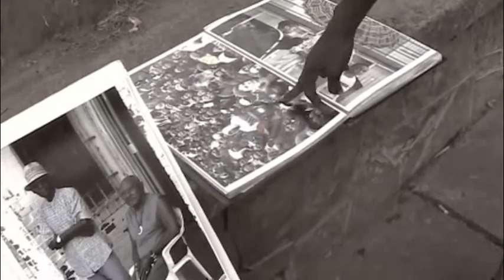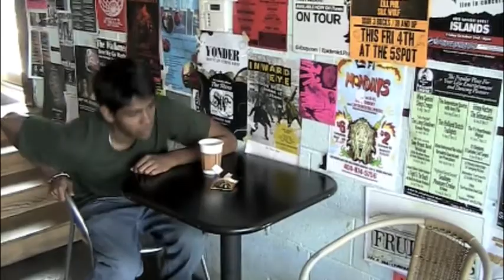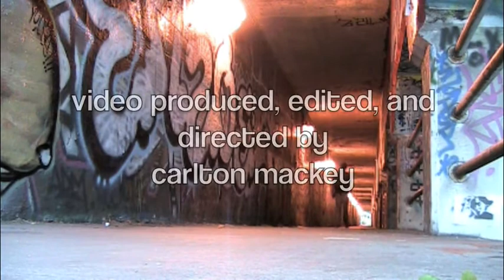GRAFFITI ARTIST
Turning Walls Into Sacrificial Alters...Bleeding Passion On Concrete Canvas.  Graffiti Artist - spoken word written and performed by EKA, Sacrificial Poets North Carolina
video written, directed, produced, and edited by carlton mackey
Special Appearance by Joshua- The Best New Unsigned Hip Hop Artist...PERIOD
Music from Archaic Horizons
Filmed on location in little five points and throughout atlanta georgia
Special Thanks to Bang On, The Five Spot, Aurora Coffee for allowing us to film.  Please support these businesses that support the arts.